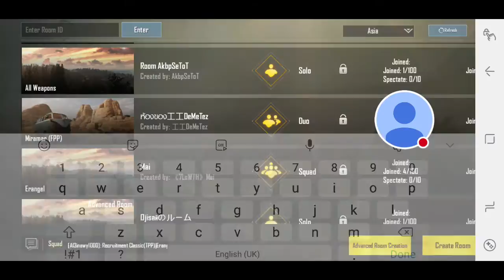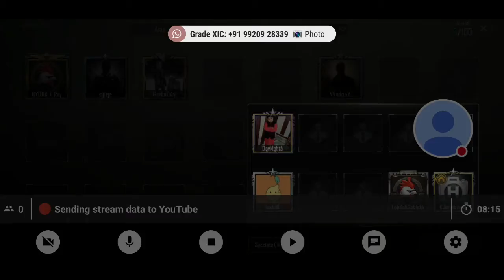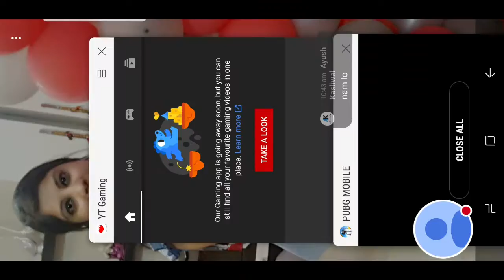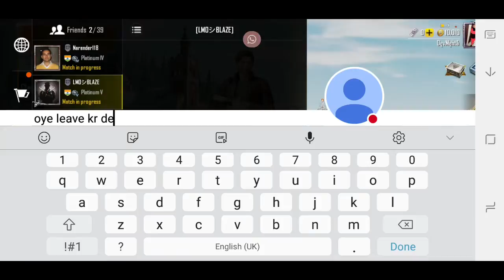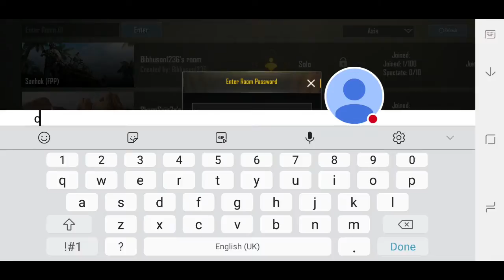My PUBG MOBILE Stream